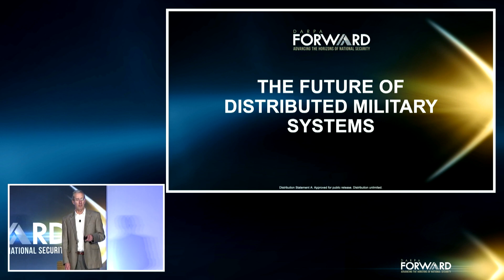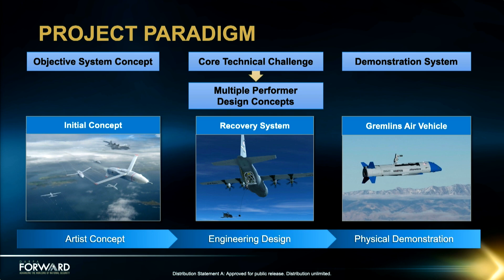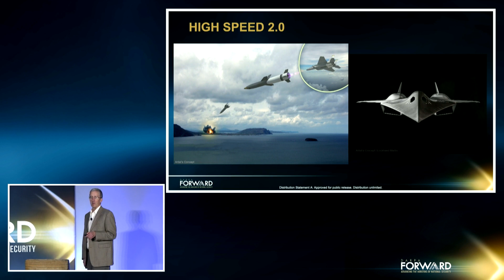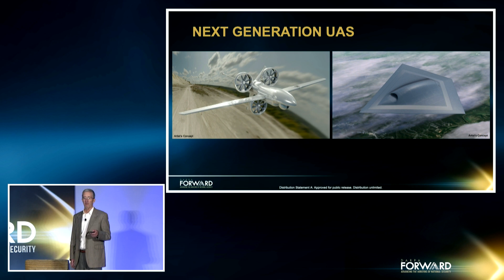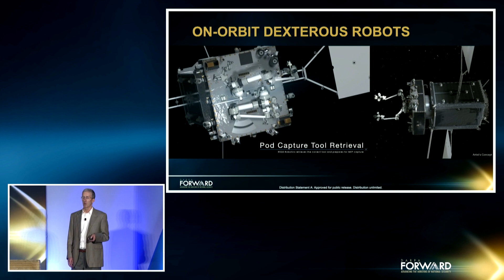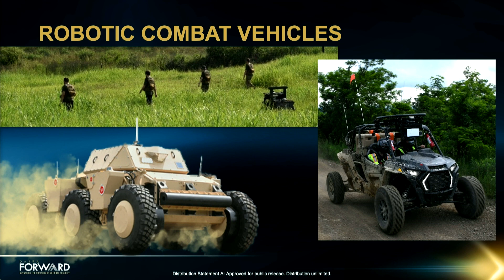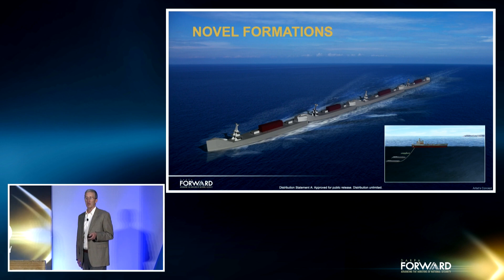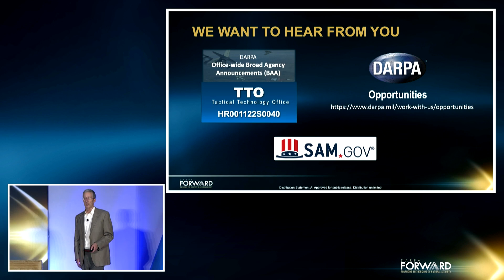The Future of Distributed Military Systems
Portfolio Brief: Large, exquisite military platforms have become increasingly more expensive, with onerous development and fielding timelines. Adversaries have prioritized countering these monolithic platforms, making them unlikely to survive past the first day of conflict. DARPA programs have begun to address this issue by defining capabilities around multiple, smaller, networked platforms to enable new options for disaggregated, dispersed, diversified, and disruptive military operations. How will these platforms be used, and what's next?